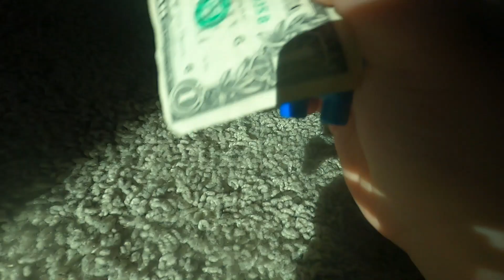I played among us with mini people